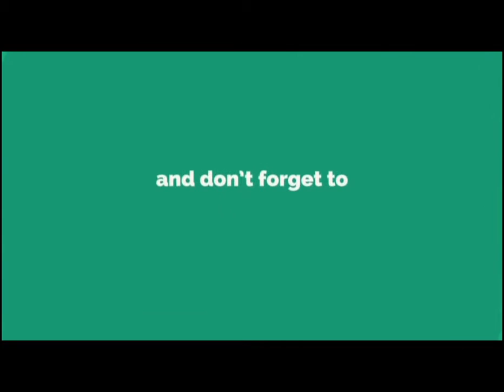One Million Audition Winner Part 9th Most Beautiful & Cute Girl | ETV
Muser Video
Duet with me
Funny Skit
Comedy skit
Acting Wars

Long Lachi Song" Pakistani Vs Indian Girl Musically Video

dubsmash, indian girls, pakistani girls, muscially girls, indian musically, pakistan, ke, long lachi dance videos, long lachi songs, dialogue indian, best indian dialogue, shahruk khan l new movies dialogue, kisi rooz tumsy, new movies dance

Girls dance videos
best dance videos
music videos
funny video
barbie girl
funny baby videos
girl sexy dance
indian dance songs
indian girls
desi girl dance
pakistani girl dance
indian dance performance
beautiful girl song
beautiful girls dance
the most beautiful girl
little girl dance
baby girl dance
Cute Funny Girl
Beautiful Girl Acting